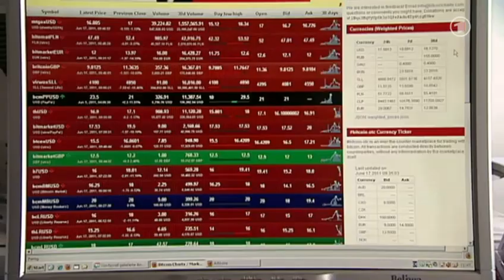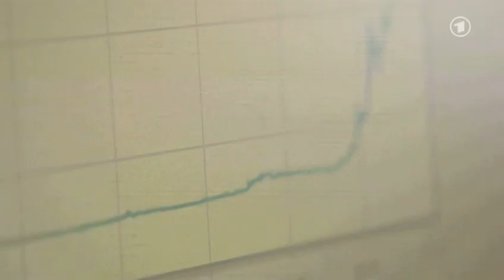ARD Tagesschau - BITCOIN - Dasdigitale Gold wird fünf Jahre alt - 3.1.2014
Es gibt sie seit gerade mal fünf Jahren - doch schon jetzt gilt die Internetwährung Bitcoin manchen als ernsthafte Alternative zu Euro oder Dollar. Doch wie funktioniert das "digitale Gold" überhaupt? Und was kann der normale Verbraucher damit tun?